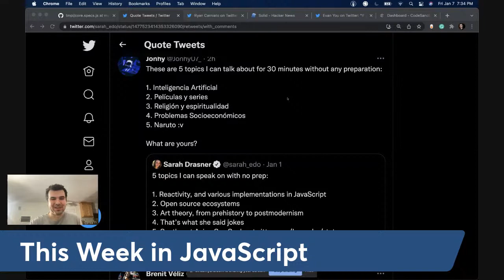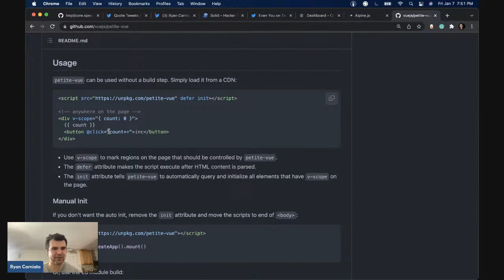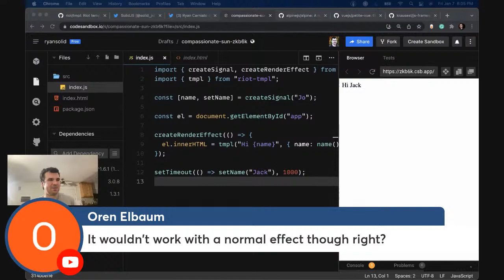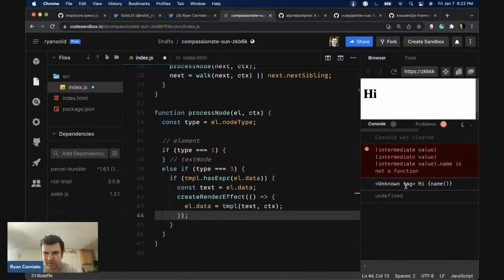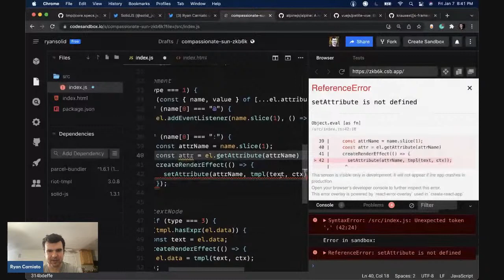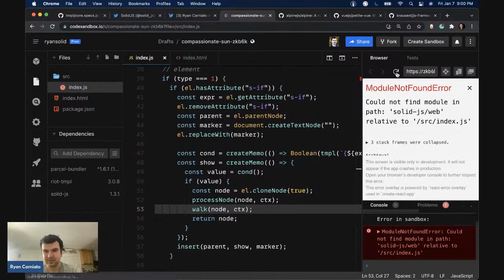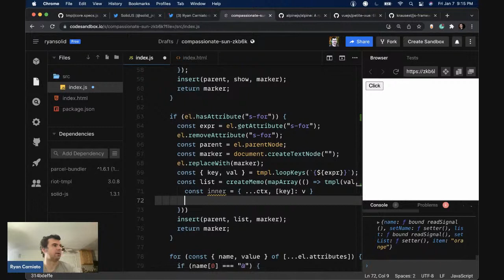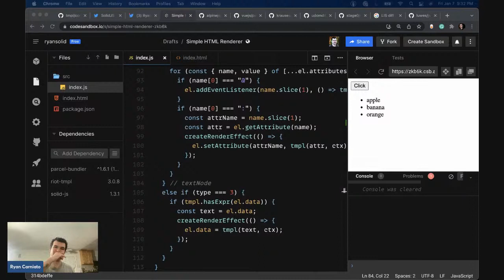Petite Solid?! Let's build a Micro View Library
The question of this functionality in Solid has come up a few times and I thought it would be fun to explore. What this really is, is a throwback to the early days of frontend frameworks.

So if you want to know how things were done back in 2010 this stream may be for you.

[0:00] Preamble
[2:52] This Week in JavaScript
[17:11] Introducing Alpine/Petite Vue
[24:58] Solid Hack & v1.3
[27:10] Introducing Reactive Templating
[32:44] Rendeing with innerHTML
[36:14] Diverging Approaches to Frameworks
[38:55] Templates in the HTML
[59:56] Event Binding
[1:07:29] Attribute Binding
[1:16:14] Fix Incorrect Walker
[1:20:00] If Directive
[1:36:37] For Directive
[1:50:00] List Diffing
[2:00:24] Outro